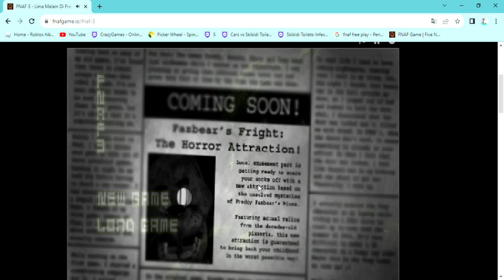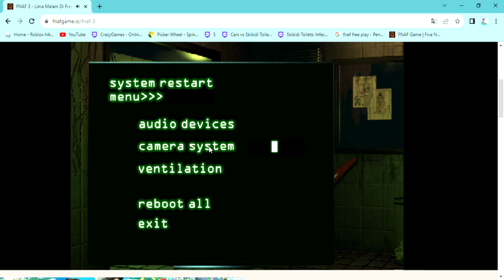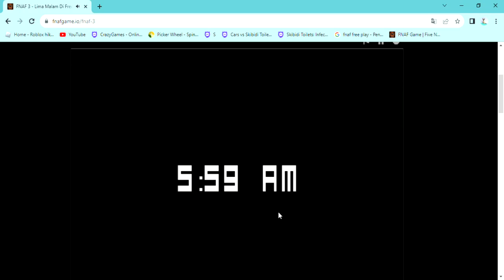hi to day i will play five nights at freddy's 3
sorry the screen is moving
1 nights